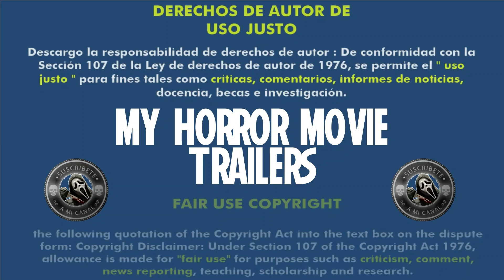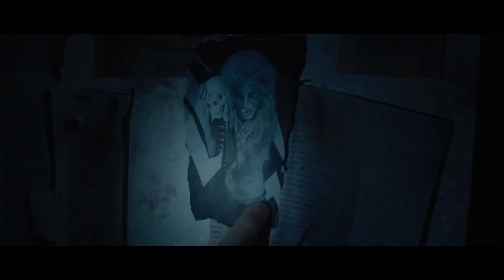Deathgasm (2015) (Trailer HD) - Jason Lei Howden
Título original:    Deathgasm

Año:    2015

País:    Nueva Zelanda

Dirección:    Jason Lei Howden

Guion:    Jason Lei Howden

Reparto:    Milo Cawthorne, James Blake, Kimberley Crossman, Sam Berkley, Daniel Cresswell, Delaney Tabron, Stephen Ure, Colin Moy

Fotografía:    Simon Raby

Compañías:    Metalheads, MPI Media Group, New Zealand Film Commission, Timpson Films

Género:    Terror, Comedia

Sinopsis:    Brodie es un recién llegado a un pequeño pueblo que se hará amigo de Zakk, el típico malote, debido a la admiración mutua que tienen ambos por el heavy metal. Sin embargo, estos dos perdedores invocarán sin querer fuerzas del mal peligrosas que harán que sus sueños de llegar un día al estrellato se queden de lado en su lucha por sobrevivir.